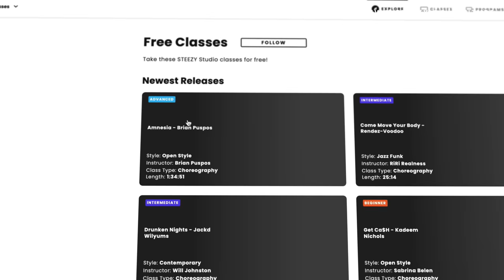Dancers React to BLACKPINK LISA - 'MONEY' PERFORMANCE VIDEO | STEEZY.CO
Dancers Claydohboon & Evan Zhou react to BLACKPINK LISA - 'MONEY' PERFORMANCE VIDEO!